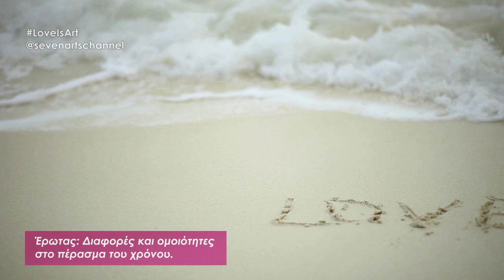Love Is Art | Ο Έρωτας είναι Τέχνη | Είναι ο έρωτας ίδιος σε όλες τις ηλικίες; | EP - 001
ΠΕΡΊΛΗΨΗ ΕΠΕΙΣΟΔΊΟΥ:
►► Είναι ο έρωτας ίδιος σε όλες τις ηλικίες;
►► Έρωτας είναι η ίδια η ζωή.
►► Η ένταση του αλλάζει του ανάλογα με την ηλικία που διανύουμε κάθε φορά;
►► Χρειάζεται να υποστηρίζουμε τα θέλω μας και να παλεύουμε για αυτά σε όποια δεκαετία και αν βρισκόμαστε;
►► Είναι ο μόνος λόγος για τον οποίο αξίζει να ζούμε;
►► Έρωτας, διαφορές και ομοιότητες στο πέρασμα του χρόνου
►► Έρωτας, η διαχρονική κινητήριος δύναμη.

Επιμέλεια - Παρουσίαση:
Μαρία Βουζουνεράκη

Σκηνοθέτης:
Εμμανουήλ Γ. Μαύρος

Μουσική:
1. Love is in the air by Adigold
2. Love Serenade by AGsoundtrax
Envato Licence

SUMMARY OF EPISODE:
►►Is love the same at all ages?
►► Love is life itself.
►► Does its intensity change as we age?
►► Do we need to support our desires and fight for them no matter what our age?
►►Is it the only reason worth live for?
►► Love, differences and similarities over time.
►► Love, the timeless driving force.
Script and Presents by:
Maria Vouzouneraki

Directed by:
Emmanuel G. Mavros

1. Love is in the air by Adigold
2. Love Serenade by AGsoundtrax
Envato Licence

7Arts would like to thank you for the continuous support.